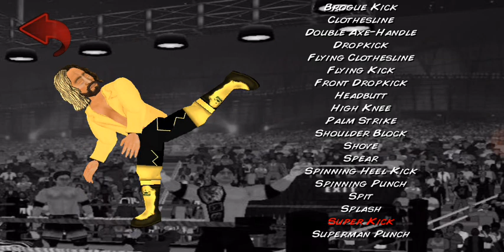How To Make Seth Freakin' Rollins Payback Attire In Wrestling Revolution 2D (WR2D)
How To Make The Visionary, The Revolutionary Seth Freakin' Rollins Payback Attire In Wrestling Revolution 2D (WR2D)